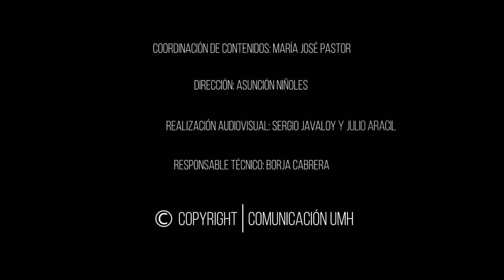13.11.2019 Informativos Radio UMH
En el informativo de hoy, hablaremos con el director del grupo de investigación Aitana de la UMH, José Pedro Espada, y con el especialista y ponente Thomas Ollendick para conocer con más detalle el programa del 5º Congreso Internacional de Psicología Clínica y de la Salud con niños y adolescentes, que ha organizado este grupo de investigación de la UMH y la Universidad de Oviedo.

Asimismo, también, ha sido noticia el II Seminario internacional sobre reformas sanitarias en Brasil y países del sur de Europa, organizado por el Colegio Doctoral Tordesillas de Salud Pública e Historia de la Ciencia. Esta actividad, centrada en comprender los orígenes, fortalezas y debilidades existentes en los diferentes contextos actuales, se celebrará el 14 y el 15 de noviembre en la Sala de Grados del edificio Francisco Javier Balmis, ubicado en el campus de Sant Joan d’Alacant de la UMH.

Por último, nos hemos hecho eco de la segunda edición del Congreso Internacional de Género Fantástico, Audiovisuales y Nuevas Tecnologías, que ha organizado el grupo de investigación Masiva de la Universidad Miguel Hernández. Estas jornadas se celebrarán el 14 y el 15 de noviembre a las 09:30 horas en el Centro de Congresos “Ciutat d’Elx”.

Este programa de noticias se emite de lunes a viernes, de 14.00 a 14.10 h, y está presentado por Andrea Cava y Remedios Cano.

Coordinación de contenidos: María José Pastor

Dirección: Asunción Niñoles

Realización Audiovisual: Julio Aracil

Responsable Técnico: Borja Cabrera